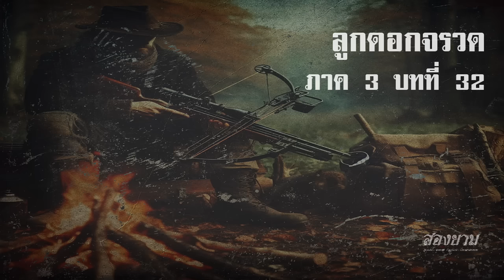ลูกดอกจรวด ภาค 3 บทที่ 32 | สองยาม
กลุ่ม line สองยาม